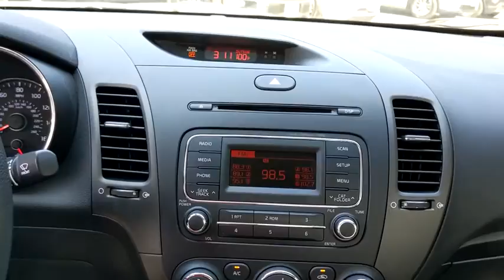2016 Kia Forte San Antonio, Austin, Houston, Dallas, Boerne, TX NA12963A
2016 Kia Forte

Gunn Acura
11911 IH 10 W

Recent Arrival! Odometer is 17916 miles below market average!CARFAX One-Owner.Steel Blue Metallic 2016 Kia Forte LX 6-Speed Automatic FWD 1.8L I4 DOHC Dual CVVT LXReviews:* Spacious interior for both sedan and coupe; numerous standard and optional features are available; quick acceleration from Forte EX and SX; dashboard and infotainment controls are easy to use; warranty coverage is better than most in the segment. Source: Edmunds